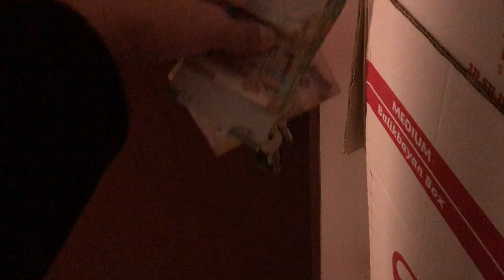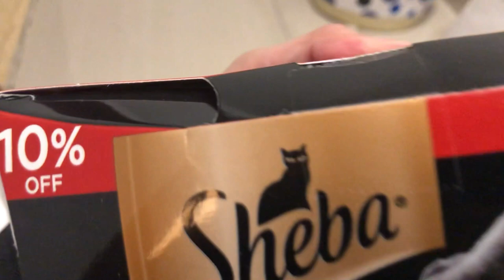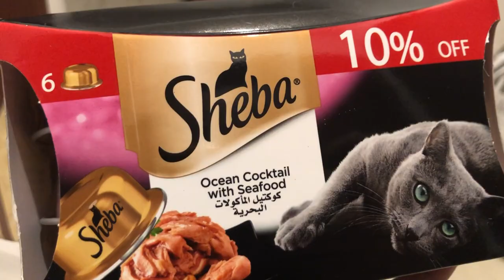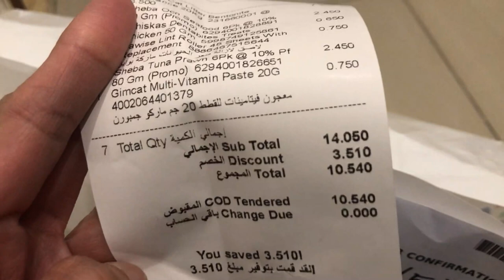ONLINE SHOPPING FOR MY FUR BABIES II CATROPA II MY PERSIAN CATS